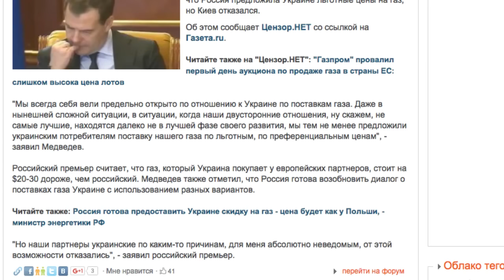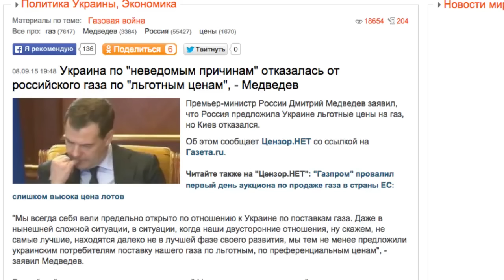Украина по "неведомым причинам" отказалась от российского газа по "льготным ценам"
Премьер-министр России Дмитрий Медведев заявил, что Россия предложила Украине льготные цены на газ, но Киев отказался.

Читайте также на "Цензор.НЕТ": "Газпром" провалил первый день аукциона по продаже газа в страны ЕС: слишком высока цена лотов

"Мы всегда себя вели предельно открыто по отношению к Украине по поставкам газа. Даже в нынешней сложной ситуации, в ситуации, когда наши двусторонние отношения, ну скажем, не самые лучшие, находятся далеко не в лучшей фазе своего развития, мы тем не менее предложили украинским потребителям поставку нашего газа по льготным, по преференциальным ценам", - заявил Медведев.

Российский премьер считает, что газ, который Украина покупает у европейских партнеров, стоит на $20-30 дороже, чем российский. Медведев также отметил, что Россия готова возобновить диалог о поставках газа Украине с использованием разных вариантов. Источник